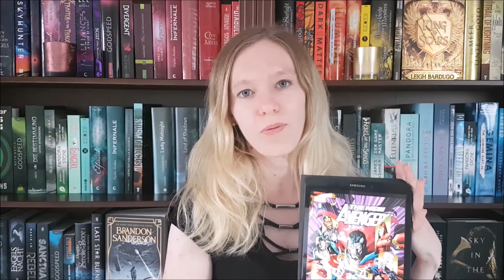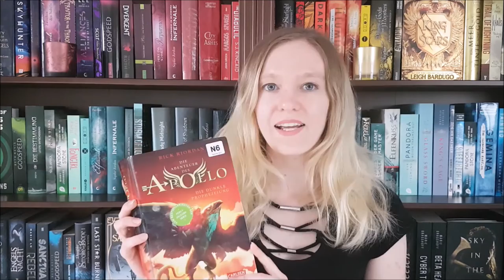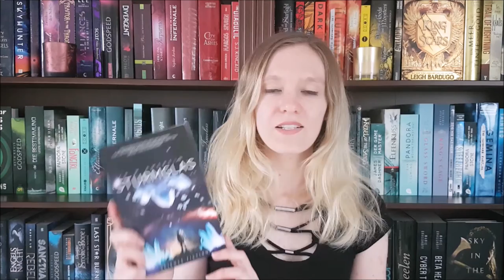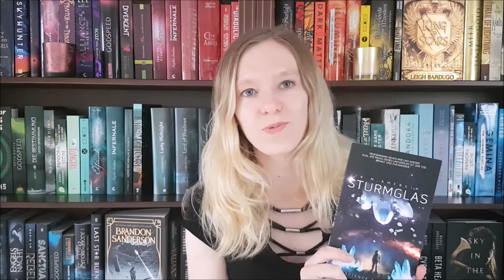A very short JUNE WRAP UP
Hey there bookworms,
here's my June reading wrap up! I can't believe I managed to keep this video so short despite reading and talking about 8 books! How was your reading month?